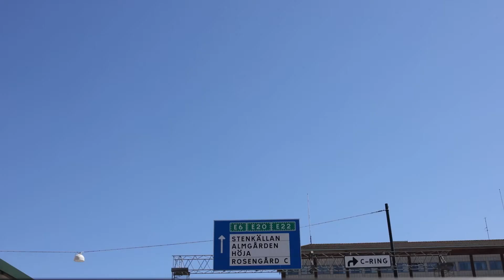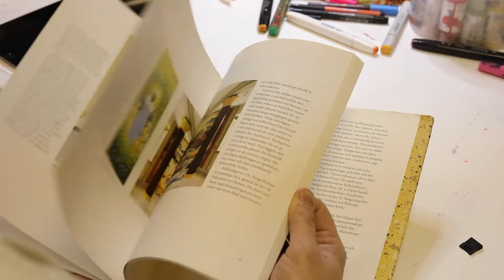Episode Three - Ossian Theselius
Ossian Theselius creates his art by channeling his inner world, without expectations and pre-planning. His characteristic art style is characterized by his soft and rounded swirls of color, which can be compared to modern kurbits.
However, he has a great wideness in his artistic expression and uses many different techniques and materials such as silk, paper, canvas and clothing. Ossian was born in Stockholm in 1983. He began his artistic journey as a young man and has experimented with many different techniques. Over the years, he has carried out many private and public art assignments, for example at the New Karolinska Hospital in Stockholm.
He works mainly in his hometown Malmö, but has also made murals around the world - including in the US, Morocco, Mexico and India. He often works collaboratively with other artists and enjoys doing workshops.

Sky Blue Grapes does not own any of the background music in this episode.
The songs in chronological order:
Pancake by Lukrembo